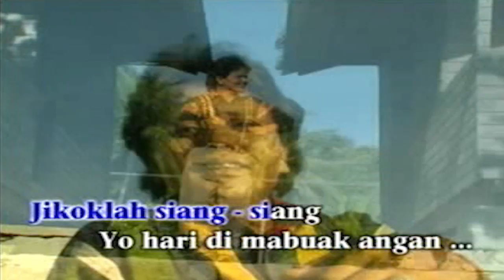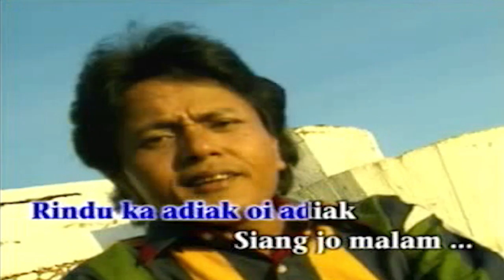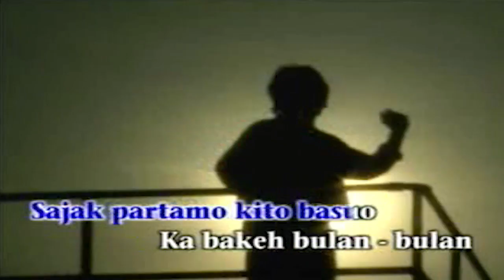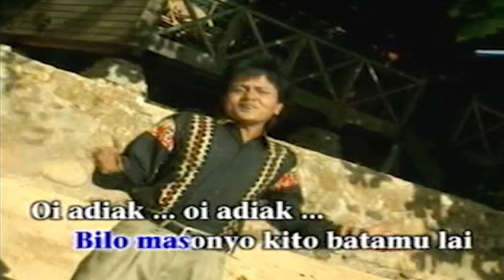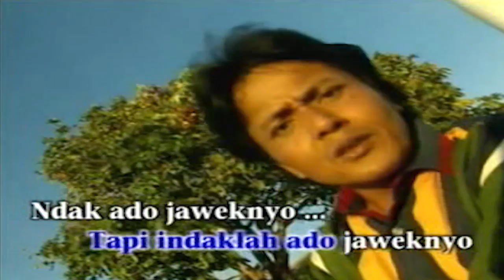Gafur Syah - Tanguncang Guncang (Official Music Video)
Judul : Tanguncang Guncang
Penyanyi : Gafur Syah
Cipt : Gafur Syah
Produksi : Tanama Record